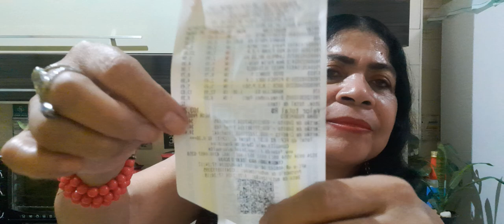comprinhas de reposição de sábado 🥰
Boa Noite abençoada pra todos vocês. Obrigada pelo carinho 💋❤❤